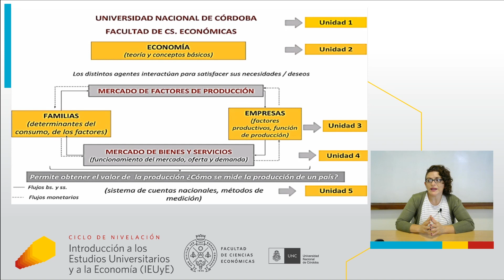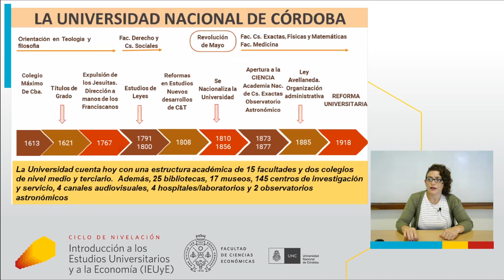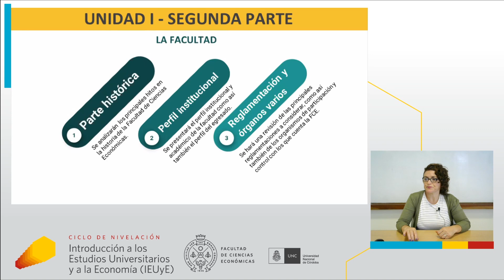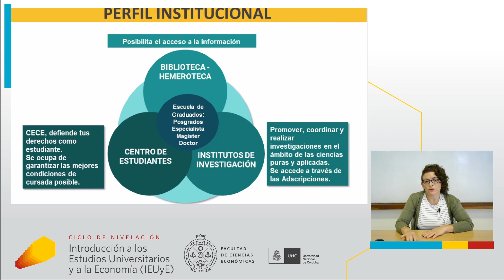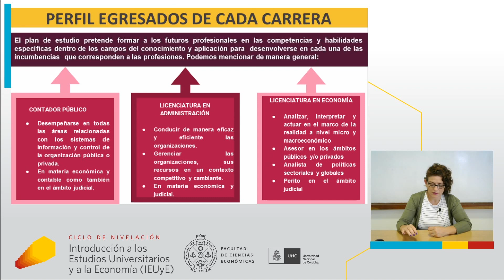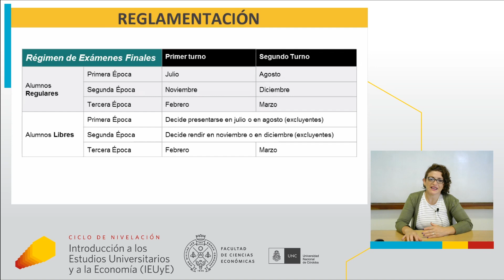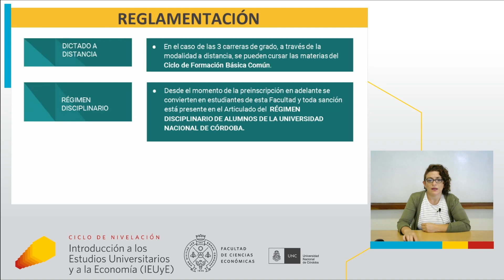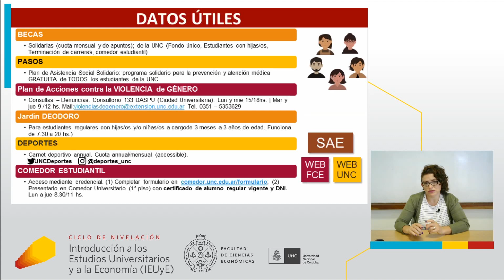Ciclo de Nivelación - Introducción a la Economía - Unidad 1